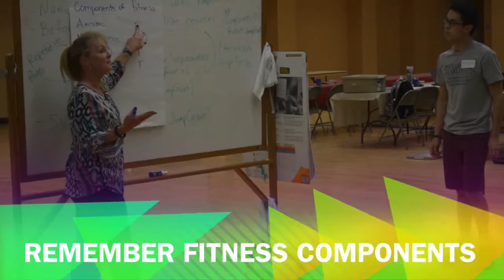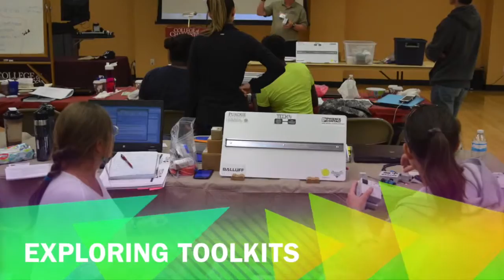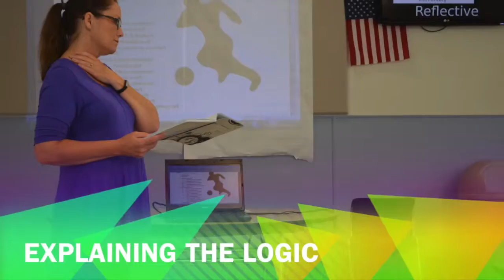TECHFIT 2015 CofC